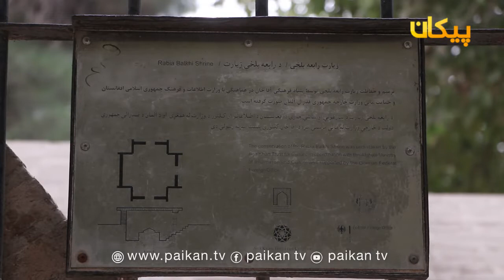قسمت دوم = ولسوالی بلخ = پارک و بازار شهر بلخ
بیشتر شهروندان شهر بلخ مصروف کار دهقانی هستن در کنار کارکشاورزی در شهر بلخ دکانداری نیز میکنند
پارک شهر بلخ که درقلب این شهر قرار دارد جای مناسب و خوبی برای تفریح این شهروندان است در این پارک اشخاص هم وجود دارد که از شهر مزارشریف برای فروش اجناس مورد نیاز هموطنانی بلخی شان  به روز های دوشنبه و پنجشنبه میایند